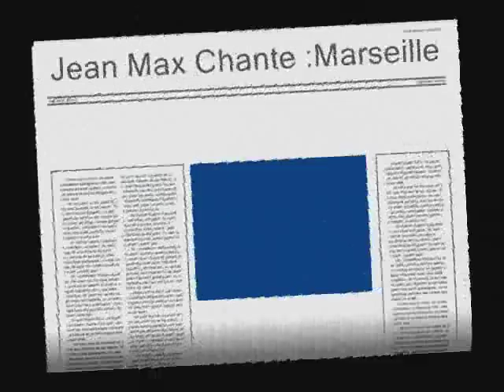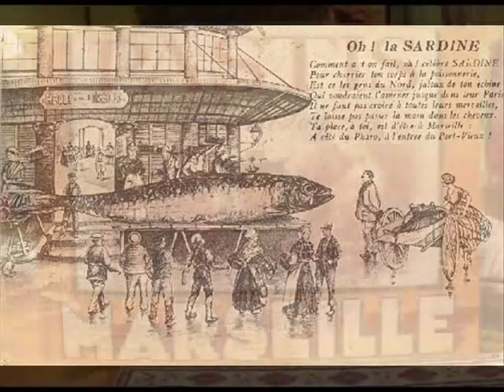Jean Max Chante: la valse Marseillaise,tais-toi Marseille